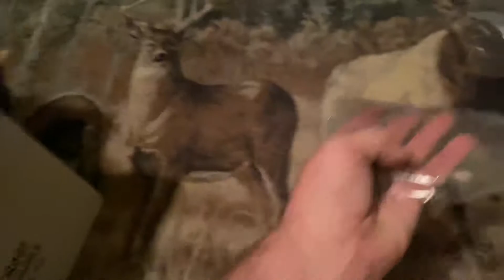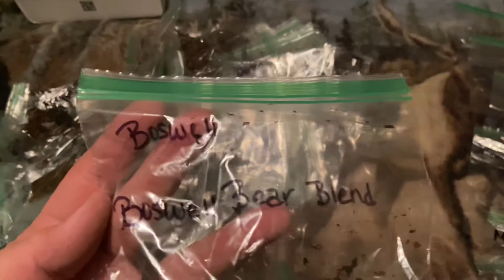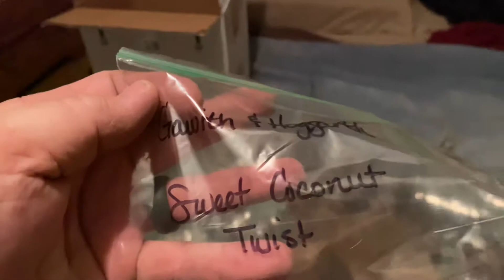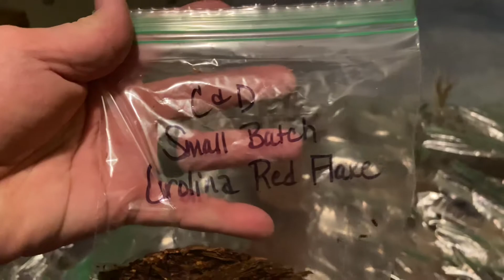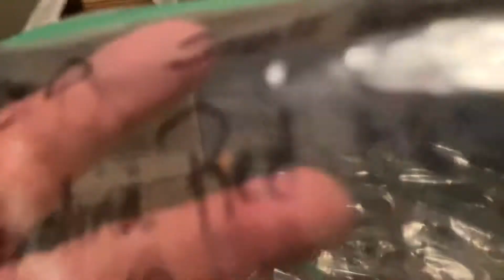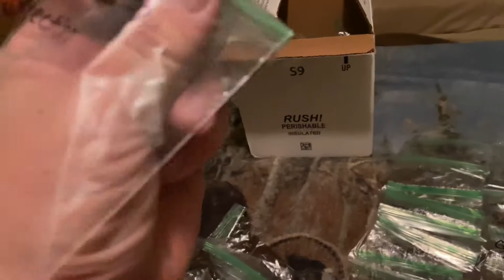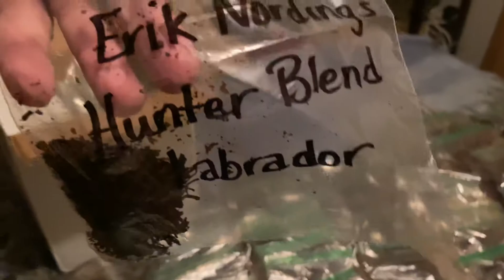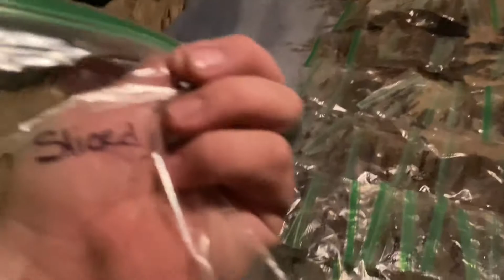Gift box from James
Gift box day